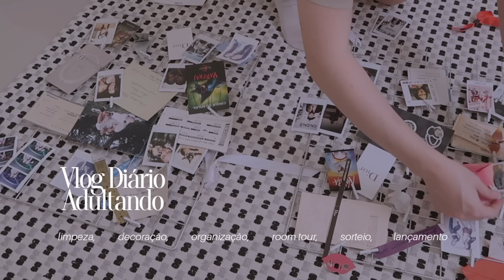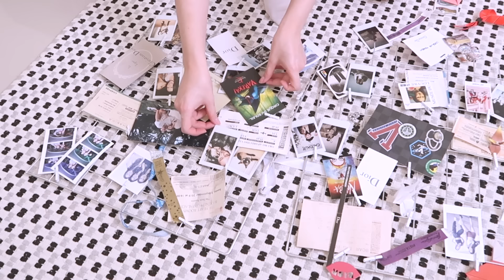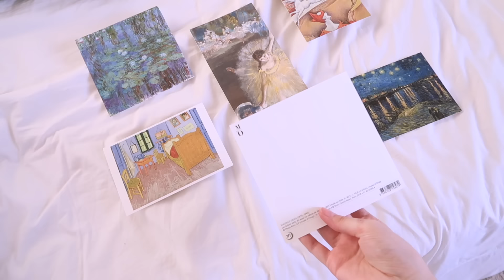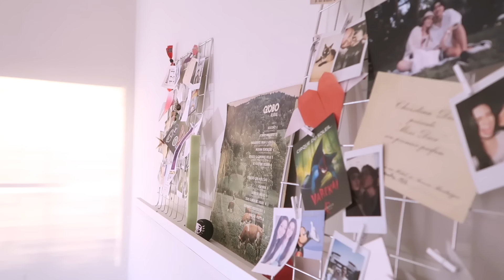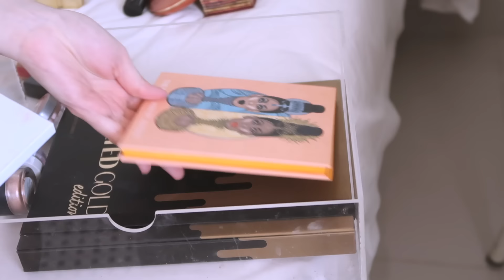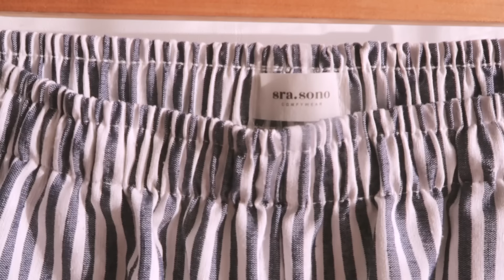Transformando quarto aconchegante: decoração, limpeza, organização e DIY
VLOG ⌈№510⌋▸ Acompanhe o diário da minha vida adulta em casa transformando meu quarto. Redecorando o espaço, fazendo a limpa, organizando a penteadeira e gavetas, e DIY adesivando móvel estilo pinterest. +  o backstage e novas peças da minha marca!

✧ SORTEIO (kits de maquiagens) Regrinhas:
- Ser inscrito nesse canal
- Ser seguidora nos instagram @lorrinemondin e @sra.sono
- Comentar o que quiser, lembre de deixar seu @ do insta
Sortearei 3 ganhadoras, boa sorte!!

♡ Ajude o RS:
- Doações podem ser realizadas através dos CORREIOS gratuitamente!
- GRAD (Animas em desastres) PIX: 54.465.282/0001-21